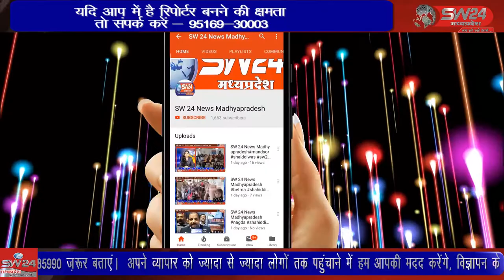नूपुर शर्मा पर सख्त से सख्त कार्यवाही करने के लिए राष्ट्रपति के नाम तहसील कार्यालय में ज्ञापन सौपा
SW 24 News Madhyapradesh maheshwar 03_06_2022
महेश्वर मुस्लिम समाज द्वारा नूपुर शर्मा पर सख्त से सख्त कार्यवाही करने के लिए राष्ट्रपति के नाम तहसील कार्यालय में ज्ञापन सौपा। महेश्वर  से दिलीप यादव की खास रिपोर्ट